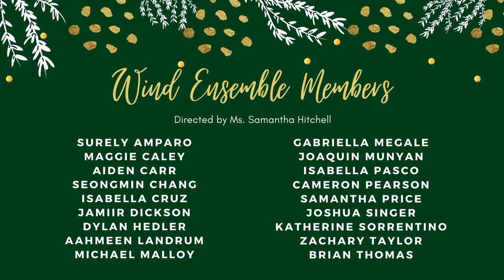My Favorite Things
The Bayonne High School Wind Ensemble performs "My Favorite Things."